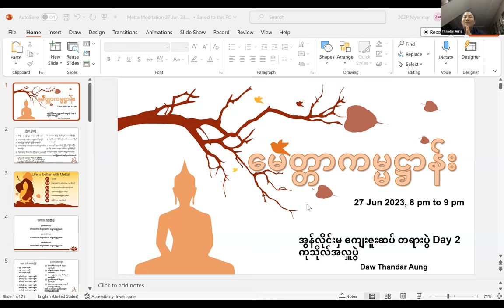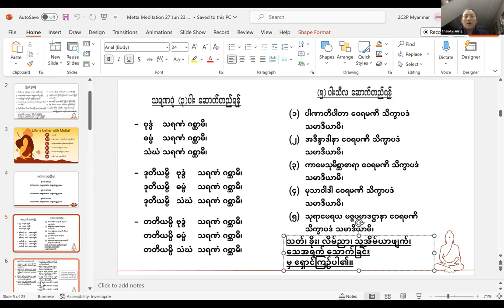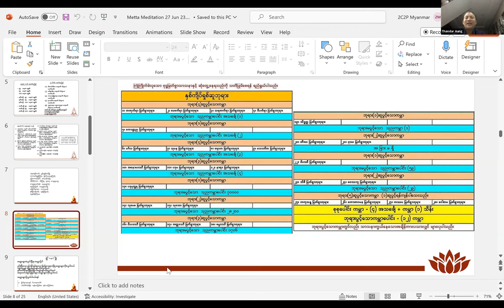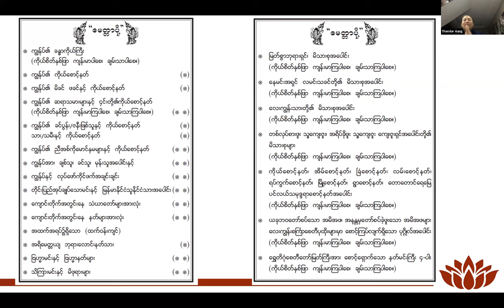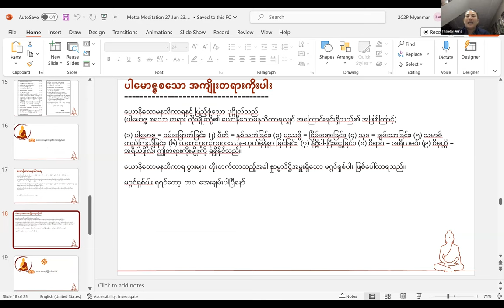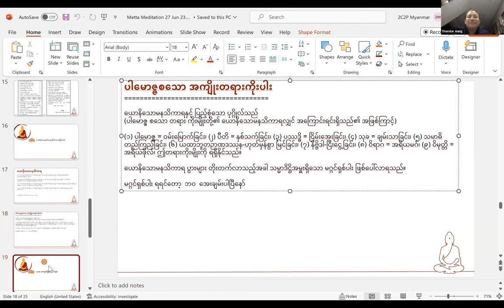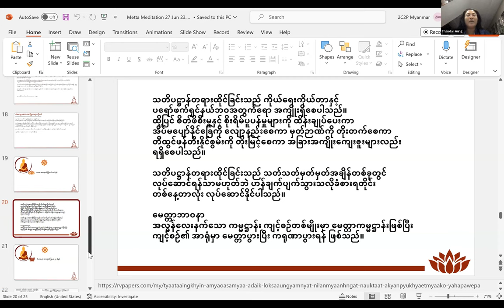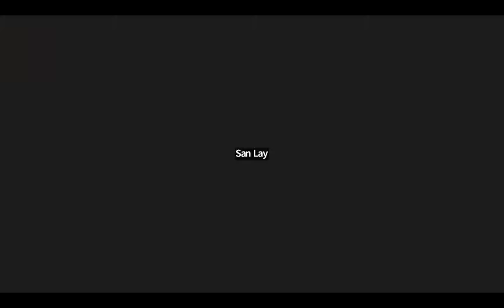နေကောင်းကျန်းမာ စိတ်ချမ်းသာ၊ ချမ်းသာနည်း၊ စီးပွားတိုးနည်း၊ လိုတရနည်း၊ ဘဝနေနည်း Day 2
အွန်လိုင်းမှ ကျေးဇူးဆပ် တရားပွဲ Day 2 ကုသိုလ်အလှူပွဲ